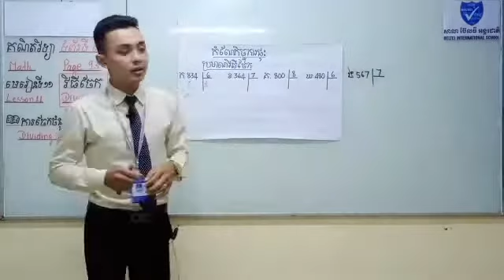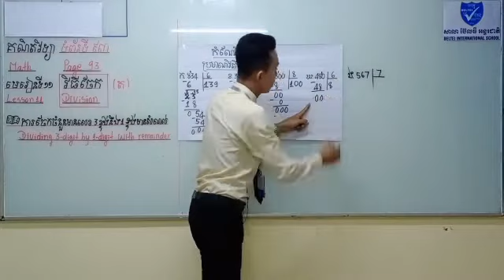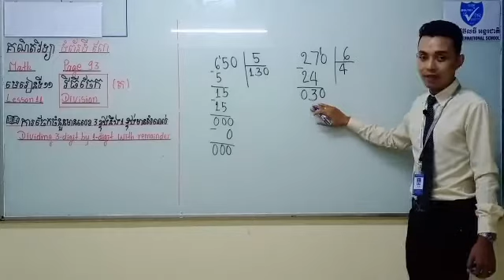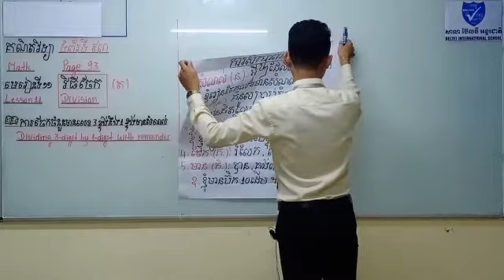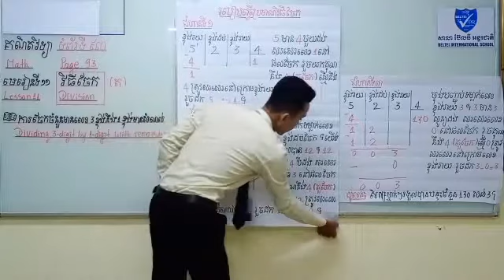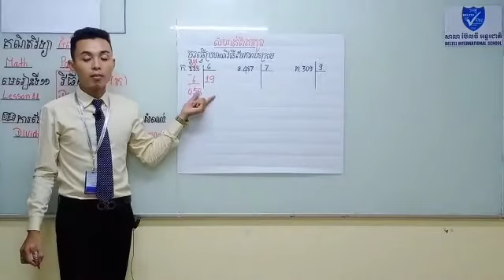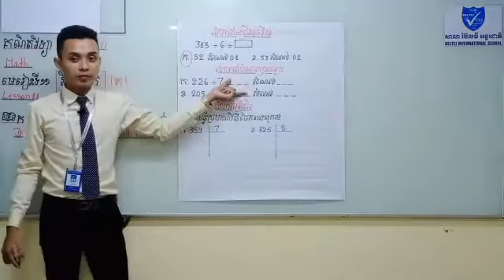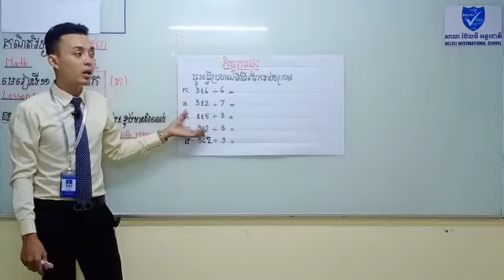16. G3 - គណិតវិទ្យា - មេរៀនទី១១: វិធីចែក (ត) (BELTEI)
ថ្នាក់ទី៣
មុខវិជ្ជា: គណិតវិទ្យា ទំព័រទី ៩៣
មេរៀនទី១១: វិធីចែក(ត)
-ការចែកចំនួនមានលេខ៣ខ្ទង់ នឹង១ខ្ទង់មានសំណល់